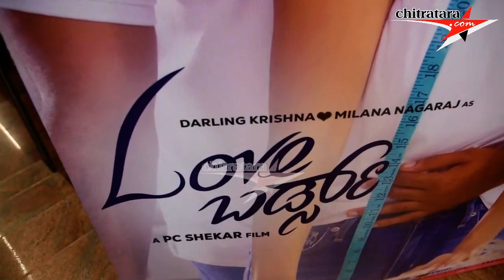Love Birds Film Teaser Launch Press Meet